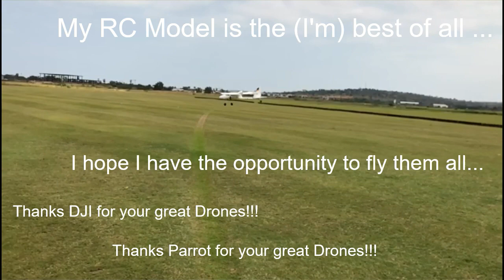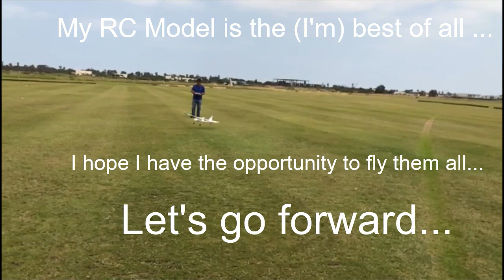DJI Mavic Pro 2 VS Parrot Anafi... The best! Buy Mavic 2 Pro for USD $1,449? Anafi for USD $699.99?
DJI Mavic Pro 2 VS Parrot Anafi Yes, "honest opinion"!!! The best! Buy Mavic 2 Pro for USD $1,449? Anafi for USD $699.99?

The DJI Mavic 2 Pro and Mavic 2 Zoom are the newest foldable drones of 2018!

The differences between the DJI Mavic 2 Pro and the Mavic 2 Zoom come down to the 4K cameras.
What's the difference? You're going to get a superior Hasselblad camera with a larger sensor from the Mavic 2 Pro.

The DJI Mavic Pro Zoom the first foldable consumer drone with optical zoom and it's  ideal for close-up Full HD video (normal video is in 4K, don't worry) and huge panoramic landscape shots.

It's also expensive, but slightly cheaper than the DJI Mavic 2 Pro.

Welcome!!!